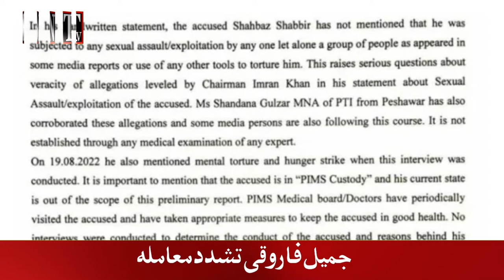JAMEEL FAROOQUI TORTURE | جمیل فاروقی کو کیوں گرفتار کیا گیا ؟ جمیل فاروقی کے ساتھ کیا کیا گیا ؟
JAMEEL FAROOQUI TORTURE ISSUE | JAMELL FAROOQUI V-LOG
جمیل فاروقی کو کیوں گرفتار کیا گیا ؟
جمیل فاروقی کے ساتھ کیا کیا گیا ؟